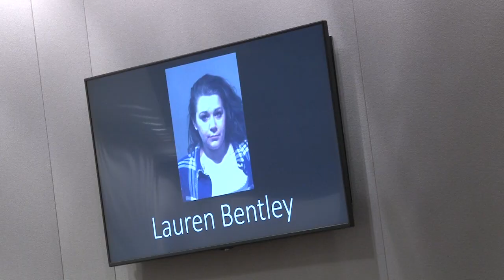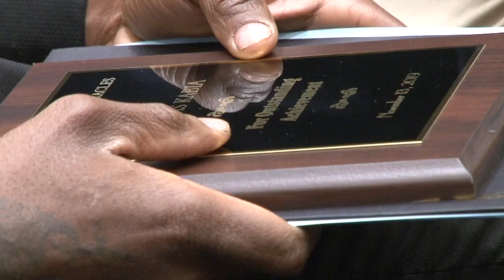Graduates of the Adult Drug Court in Montgomery County Celebrate and Reflect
MONTGOMERY COUNTY -- A group of Maryland residents who have struggled with drug addiction celebrate a major accomplishment. They have successfully completed drug court, a program that combines hearing and meetings with treatment and therapy. CNS-TV's Cameron Doney reports.